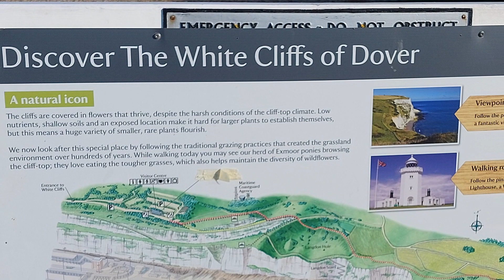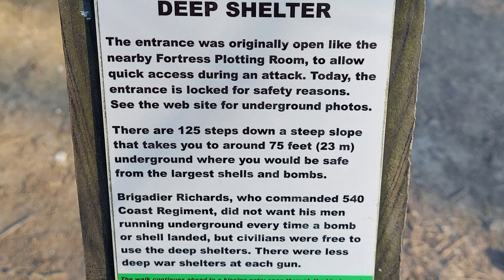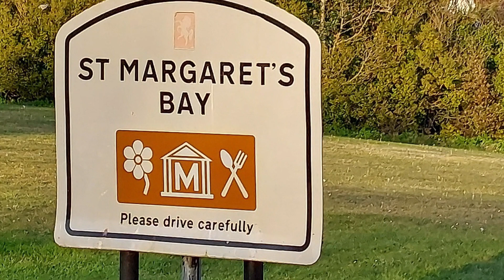St Margaret's, Kent | Take a walk with us for National Walking Month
May is National Walking Month! So where have we been? Heidi from Dover Libraries takes us on a sunny walk around St Margaret's.

Heidi found the entrance to the Fortress Plotting Room on her walk which you can see in the video. The gun batteries to the east of Dover formed a fortress and the Plotting Room was built deep underground for protection as the command centre. Find out more about Kent at war by visiting and with your Kent library card! The books featured in this video can be borrowed for free from our eLibrary

From Norman castles to 1940 pill boxes, find out more about the threats which led to the erection and construction of various defensive obstacles across Kent.

Kent at War 1939 to 45 by Tanya Wynn
A comprehensive account of the part that Kent played in WW2, covering in great detail a combination of civilian life on the home front against a military one.

Images of Kent at War 1939 to 1945 by Mark Khan
This book tells the story of the county from the very beginning of the war to the end and beyond, both from civil and military perspectives

Not a member of the library?